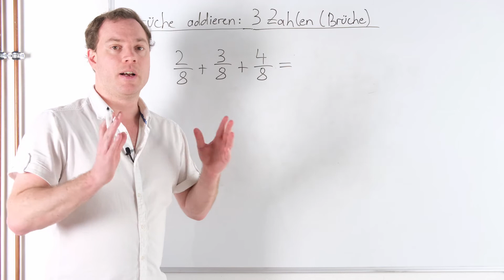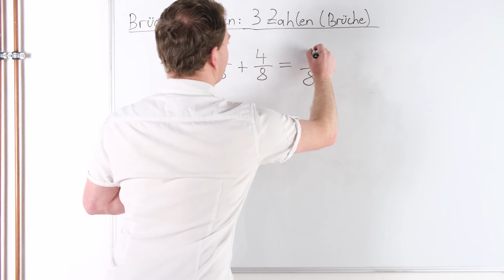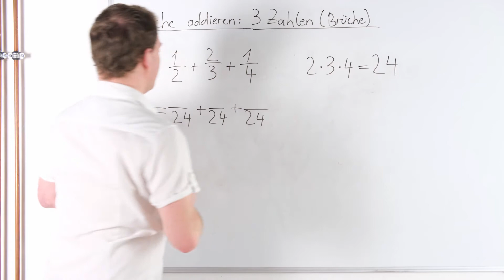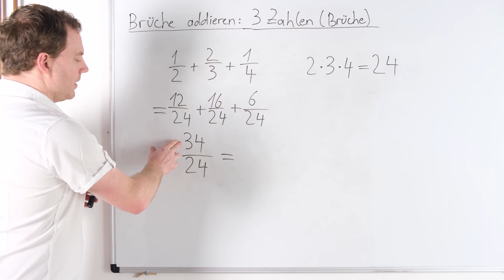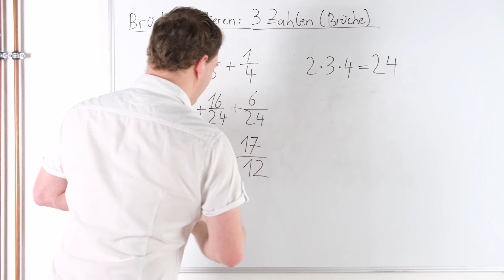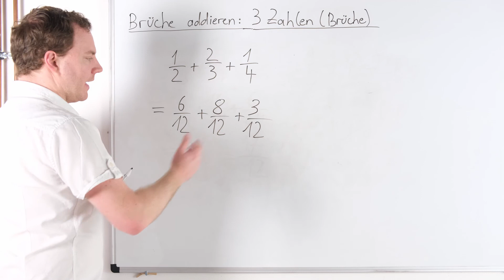Brüche addieren bei 3 Zahlen (Brüche)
Wie kann man 3 Brüche addieren? Genau dies bekommst du in diesem Video erklärt. Dabei zeige ich dir zunächst wie man 3 Brüche addiert wenn alle Nenner gleich sind (gleichnamige Brüche). Im Anschluss wird es etwas schwieriger: Wir sehen uns 3 Brüche mit unterschiedlichen Nennern an und wie man solche Brüche sinnvoll addiert. Ich zeige dir dabei zwei verschiedene Möglichkeiten dies zu tun.